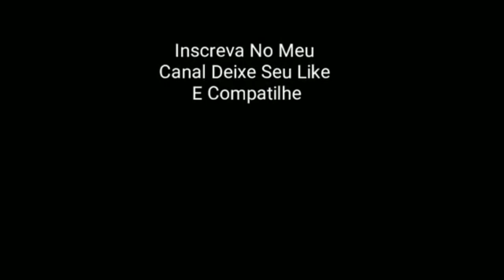GTA:SA Android Busscar Urbanuss 98 Express Transporte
RMGC Minha Pagina de Fotos de Onibus RMGC-Rick Gameplay Bus

Link do Meu Blogger de Onibus de GTA

Link da Minha Pagina do Meu Facebook

Link dos blogger

Link dos Paceiro Link Dos Paceiros